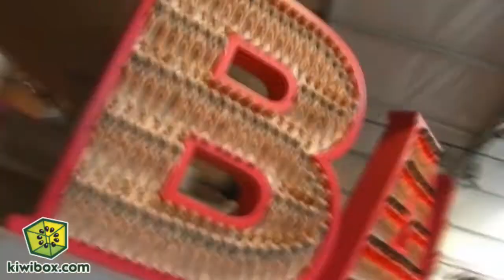Sami at The Tents